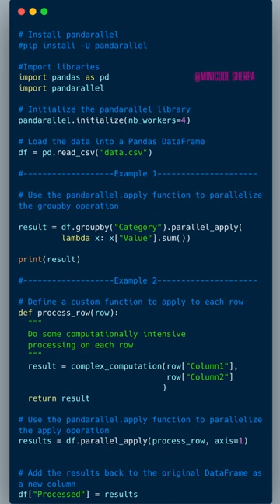Speed up your data processing with pandarallel - the parallelization library for Pandas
Speed up your data processing with pandarallel - the parallelization library for Pandas using group by or custom function in python